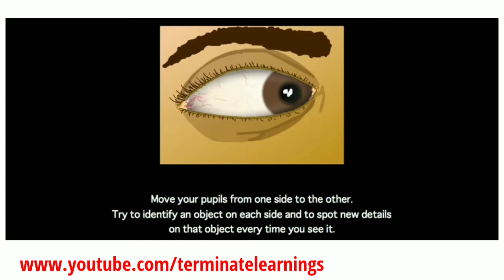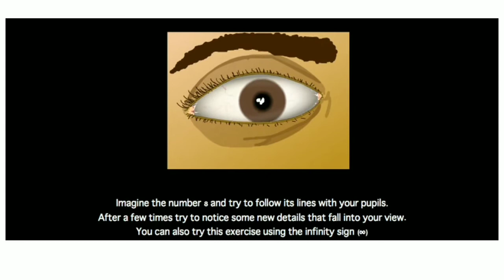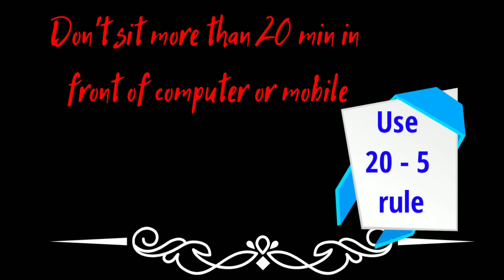Eye exercises and tips to protect your eyes in Animation | Terminate Learnings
Hey friends , in this video we gave a suggestion and some exercises to make your eye strength good and powerful .
So watch the video and ask if any query

If you want we make one more video on this topic if you comment .

Also all the blog were posted here 👇👇terminatelearnings.blogspot.com

See in next video 🙏🙏😃